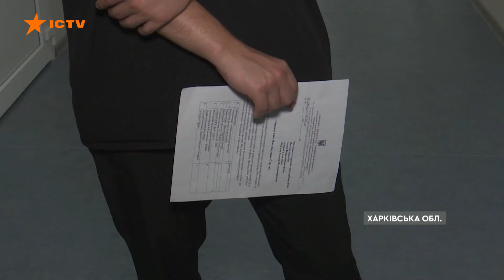Майже 250 будинків ВИГОРІЛО ВЩЕНТ 😱 На Харківщині ДОСІ НЕ МОЖУТЬ ЗАГАСИТИ ПОЖЕЖУ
На Харківщині вигоріло пів села, евакуйовано понад 600 жителів. Село Студенок Ізюмського району постраждало від масштабної пожежі. Стихія вирувала на Донеччині, а у понеділок перекинулася на Харківщину - Студенок розташований фактично на межі областей. Вогонь пройшовся по майже 250 житлових будинків, пожежа ще триває, полум’я миттєво розповсюджується лісами. Під загрозою сусідні села.

Авторка відео: журналістка програми Факти ICTV Тетяна Доцяк ексклюзивно для телемарафону Єдині новини.